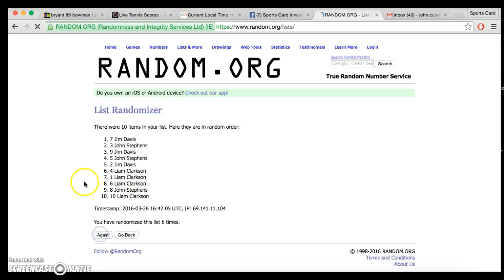2014 KB Gem insert Recording #741